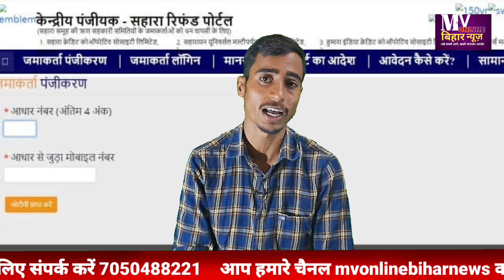सहारा इंडिया में अगर आपका भी है पैसा तो देखे वीडियो और करे आवेदन जल्द मिलेगा पैसा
गृह मंत्रालय का बड़ा आदेश सहारा इंडिया में फसा हुआ पैसा अब लोगों को वापस किया जाएगा जाने पूरा तरीका देखे पूरी वीडियो को और समझिए कैसे करना है आवेदन